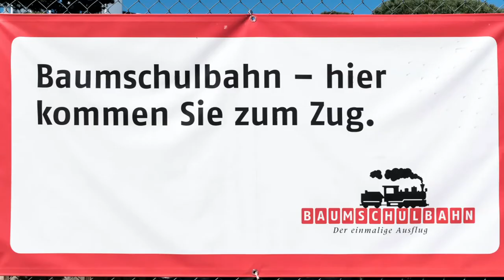Baumschulbahn - hier kommen sie zum Zug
Die Schinznacher Baumschulbahn ist eine liebenswerte Feldbahn im schweizerischen Kanton Aargau.

In diesem Video möchte ich ihnen einige Aufnahmen präsentieren und ihnen etwas über die Geschichte der Bahn und ihre Fahrzeuge erzählen.

Die Fotos im Intro wurden mir von Siegfried Eisenbarth zur Verfügung gestellt. Ein besuch auf seiner Homepage lohnt sich immer.